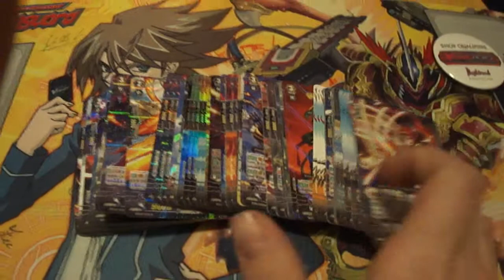Tournament results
Just a quick update about Vanguard.